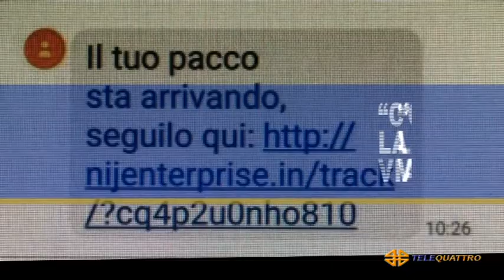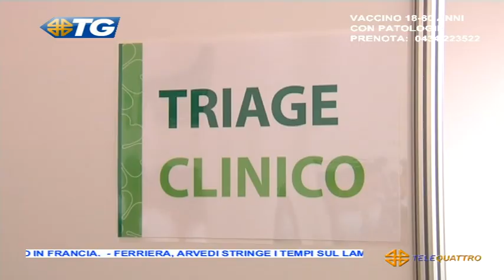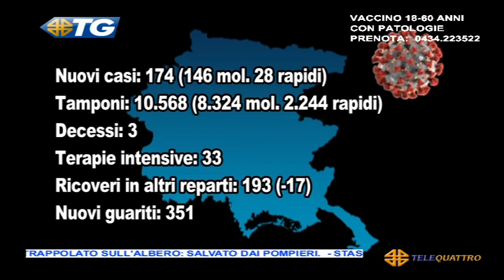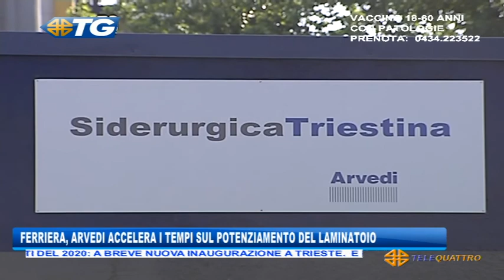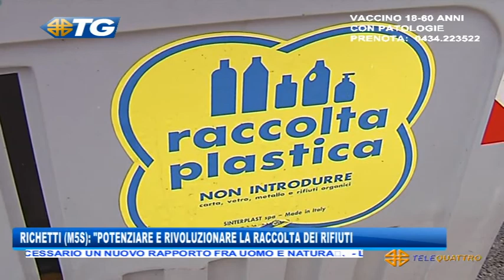IL NOTIZIARIO EDIZIONE COMPLETA | 05/05/2021 19:30